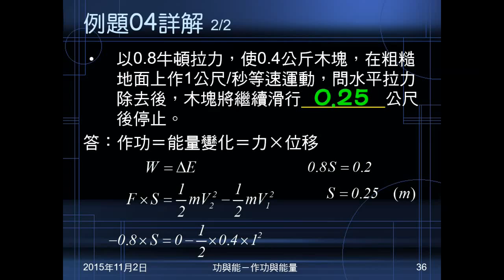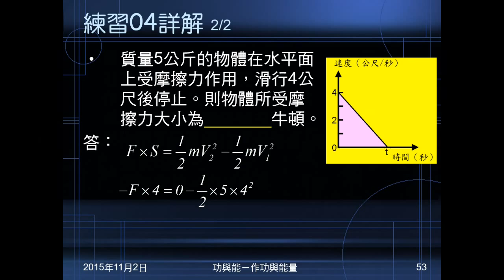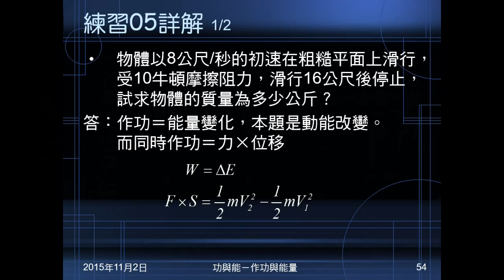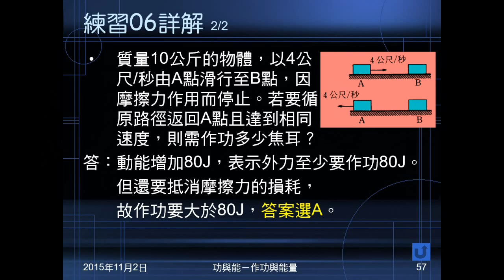104學年國三理化＿功與能09：練習04～06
建議同學以功能原理，解決以下問題。練習04給V-t圖、質量、滑行距離，問受力。練習05給初速、滑行距離、摩擦力，問質量。練習06給質量及初速，由A滑行B會靜止。問施力由B到A，要回到相同速度，須作功多少？